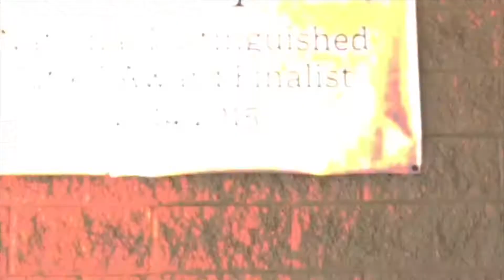IN 05:22:18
Your daily Ishikawa News broadcast for May 22nd, 2018.